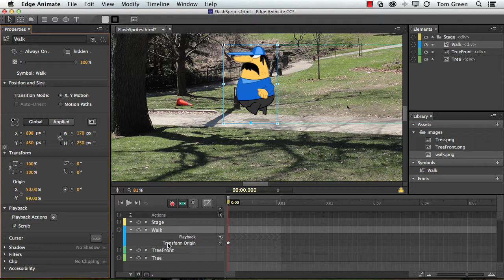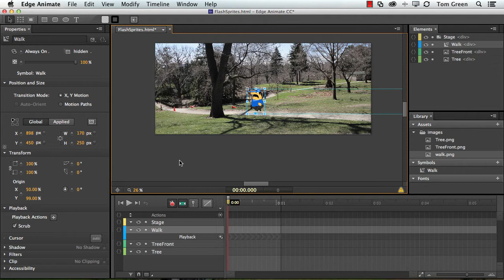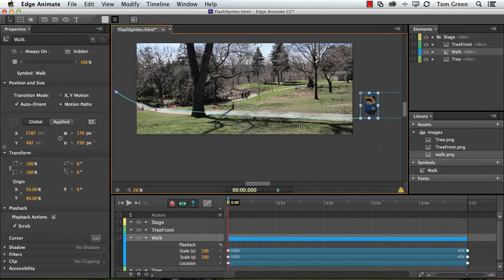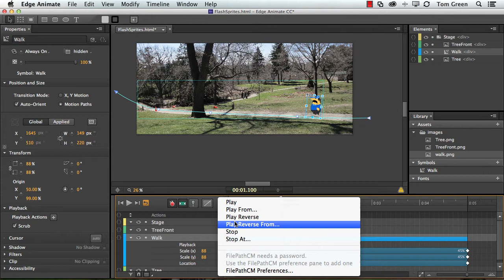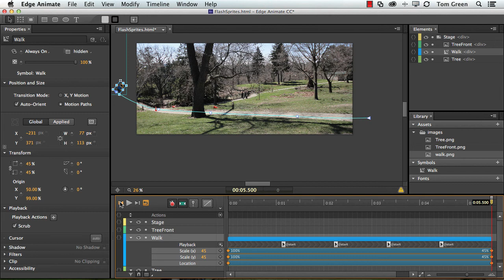Flash To Edge Animate Part 3: Finishing the animation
Using Motion Paths and a little timeline "magic" we have our Flash symbol walk across the Edge Animate timeline.